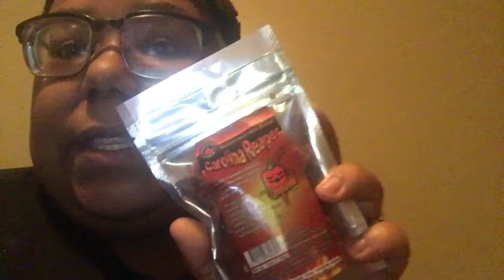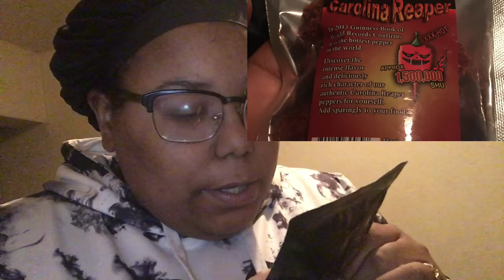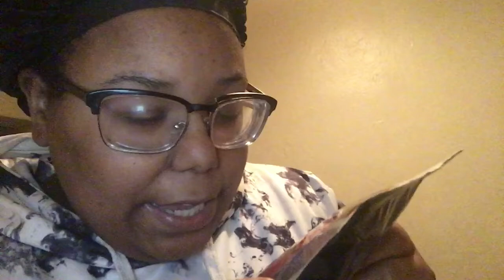Worlds Hottest Pepper Prank 🌶🔥